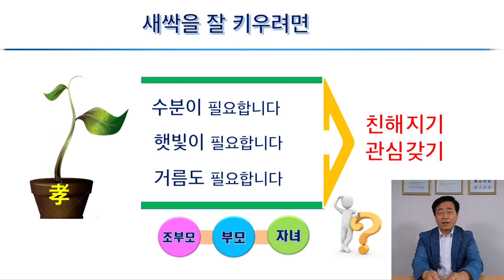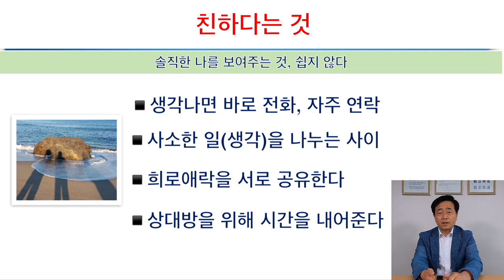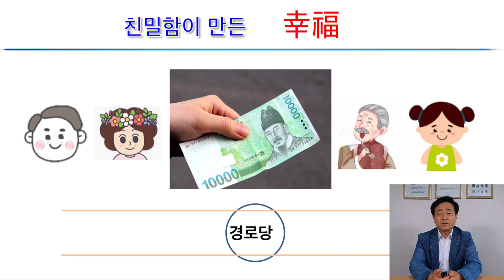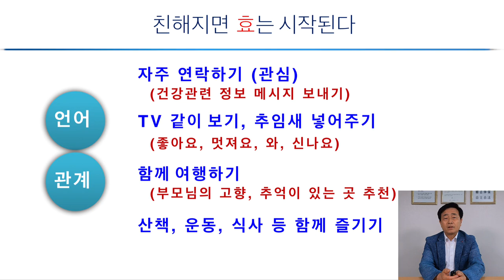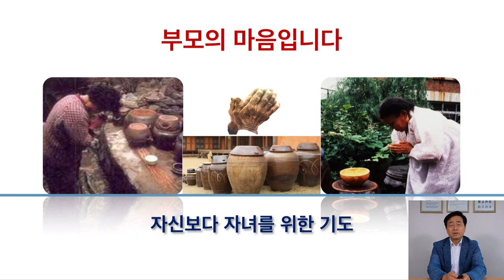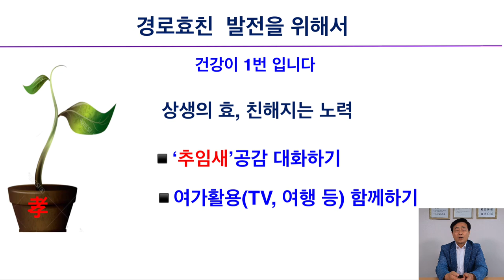효도로#2 | 효강의(친해지면 효가 됩니다)